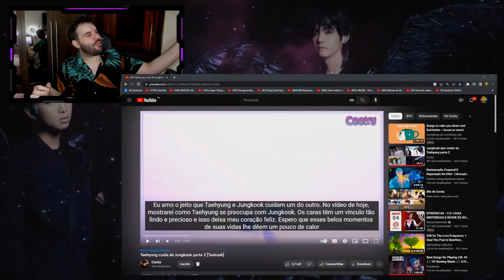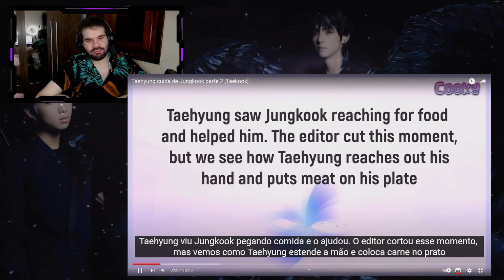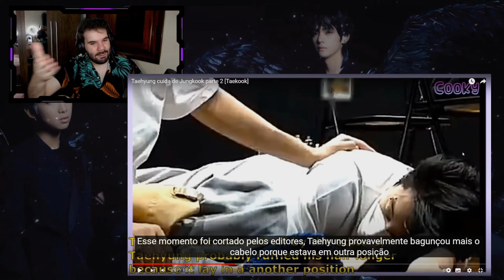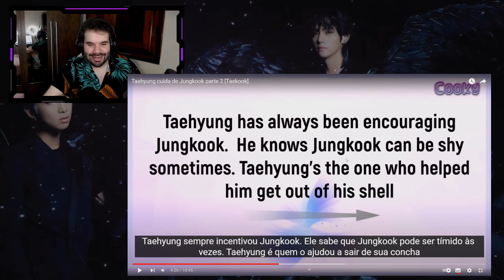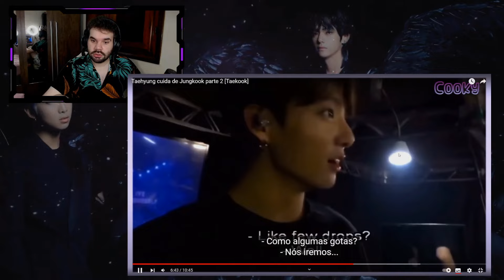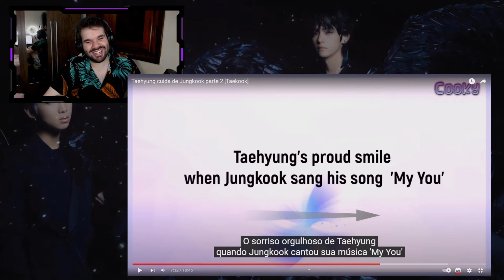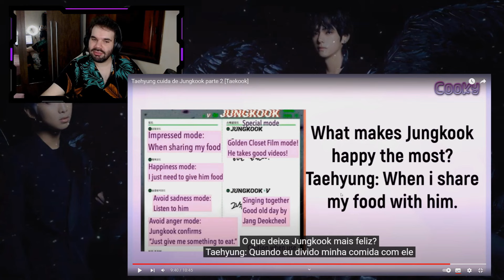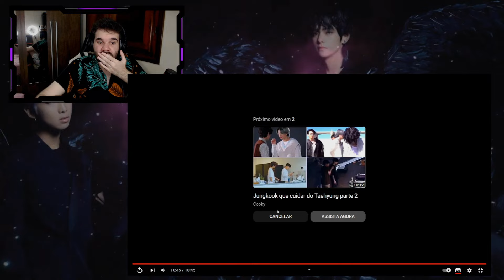TAEHYUNG CUIDANDO CARINHOSAMENTE DE JUNGKOOK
Hoje trouxemos um vídeo com momentos que mostram a relação carinhosa que existe entre Jungkook e Taehyung. Gostou do vídeo? Deixe seu joinha para motivar nosso conteúdo!

ɴᴏssᴏs ᴘʀᴏᴊᴇᴛᴏs:

↠ Nação Uniter
↠ Nação Army
↠ Nação Blink
↠ Nação Rebelde
↠ Nação Miraculer

ɴᴏssᴏ ɪɴsᴛᴀɢʀᴀᴍ:

↠ Tuty: @eituty
↠ Vini: @zvinigarcia